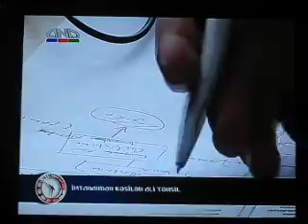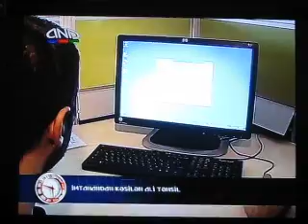HESABAT verilişi - ANS TV - Qafqaz Universiteti (Low Quality)